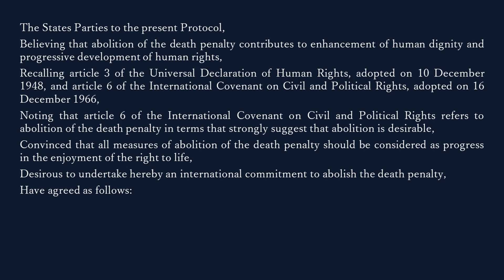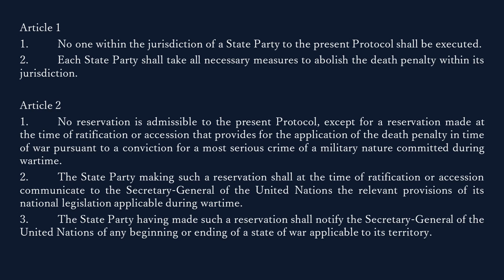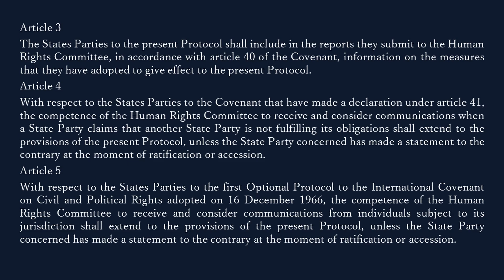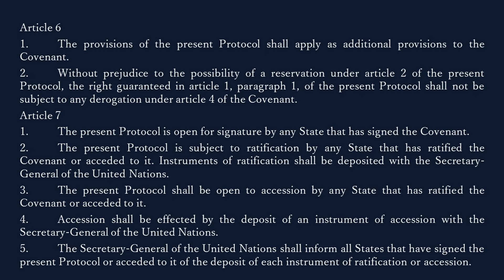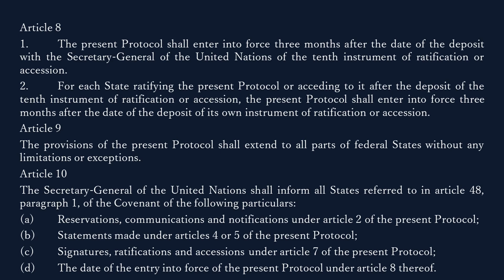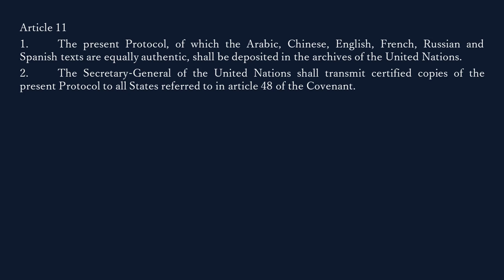The abolition of the death penalty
Second optional protocol to the international covenant on civil and political rights, aiming at the abolition of the death penalty
Done at New York on 15 December 1989 Entry into force: 11 July 1991
United Nations, Treaty Series, vol. 1642, p. 414; Reg. No. 14668